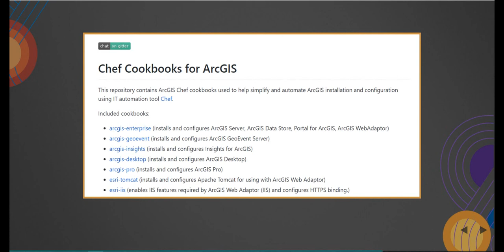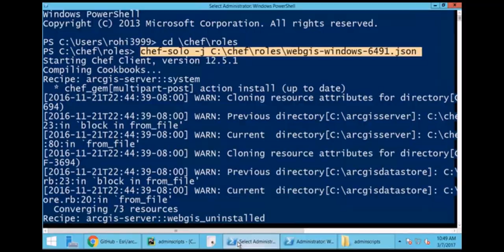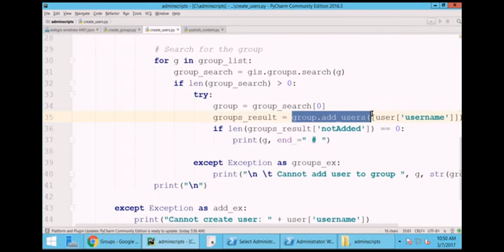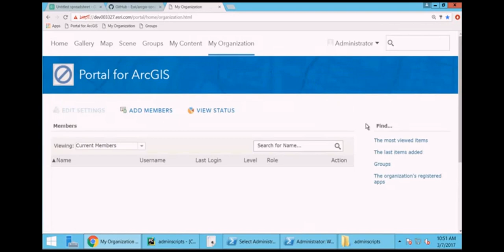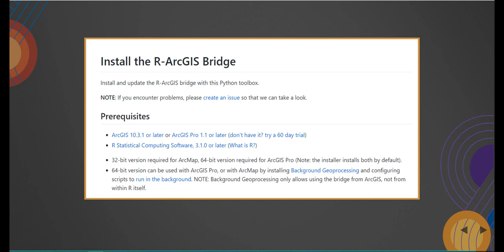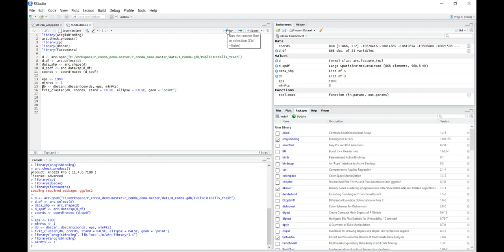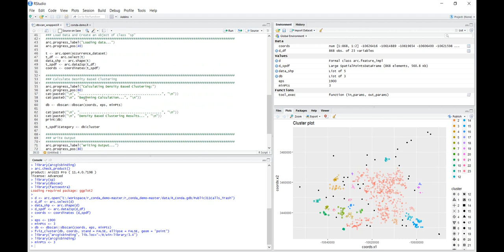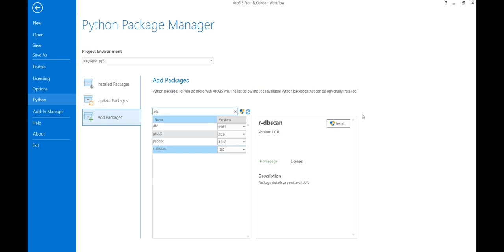Automatizar ArcGIS usando Python y Chef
Explicación de la parte de "Automating and Scripting" de la sesión inaugural del DevSummit de ESRI USA del año 2017, mostrando mediante ejemplos el levantamiento de la plataforma en unos minutos y cómo utilizar un lenguaje de código muy potente junto con la tecnología de ESRI.